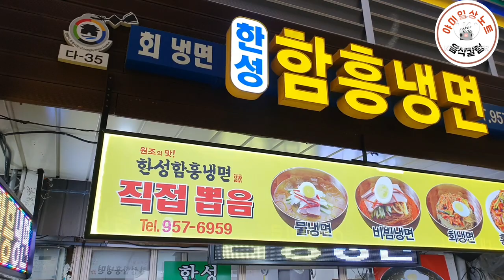마늘의 모든 정보(시세, 고르는 법 , 어떻게 먹을까? 등)를 드립니다.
경동시장 마늘이 뒤덮여  있네요
이제 장마철이 다가오면  끝물이라네요  해서 봄마늘은  여기 까지이고요

가을 마늘을 기대하면서

영상은  마늘 시세에서  고르는 방법  동의 보감까지 등장 하네요~~^